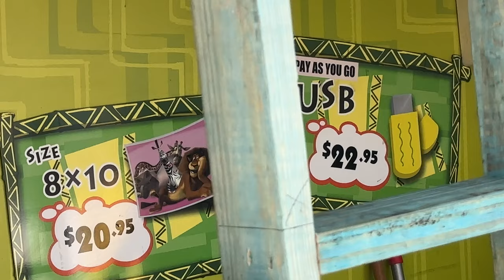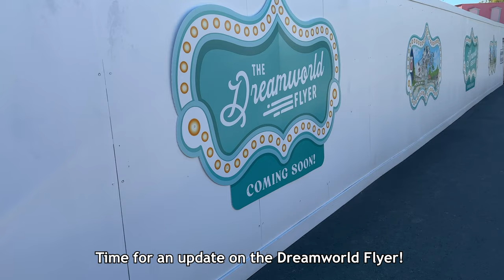Dreamworld | Wiggles Dark Ride Removal Begins, Big Construction Updates & more! | Theme Park Video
Wiggles Dark Ride Removal, New Ride Updates and more! Dreamworld Update! Dreamworld is a Theme Park / Amusement Park on the Gold Coast in QLD, Australia!

In today's update we check out some big progress in the upcoming Ocean Parade Expansion, a big update for the new Dreamworld Flyer ride and some general updates and construction around the park! We also notice that the theming in the Wiggles Dark Ride has begun to be removed, and find an old piece of Dreamworld history in the bush.

00:00 - Intro
00:13 - Ocean Parade Expansion Update 1
01:07 - Candy Flyer / Wiggles Roller Coaster
01:26 - Kenny's Forest Flyer
02:41 - Dreamland Updates
03:26 - Ocean Parade Expansion Update 2
05:43 - Dreamworld Flyer Update
06:27 - Giant Drop
06:46 - Wiggles Land Update
07:16 - Gold Rush Country Sign
08:08 - Steel Taipan / Outro

Dreamworld is a Theme Park located on the Gold Coast, Australia!

Filmed July 2023 with a iPhone 14 &  Sony AX53